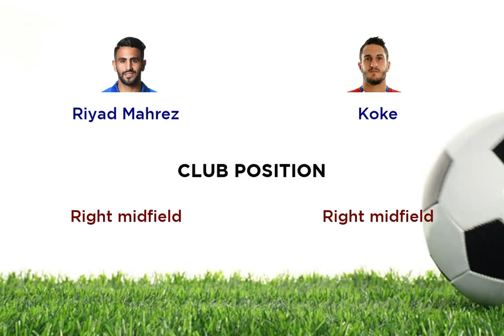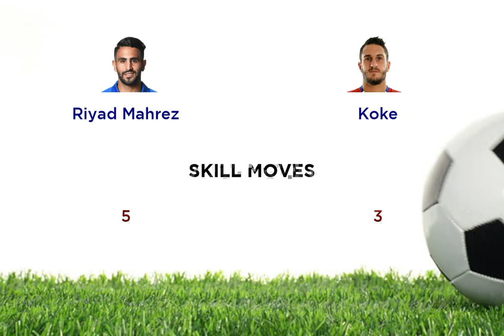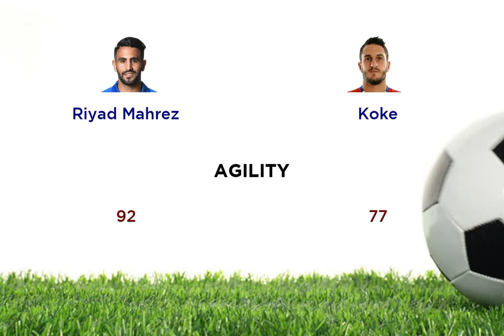Riyad Mahrez vs Koke